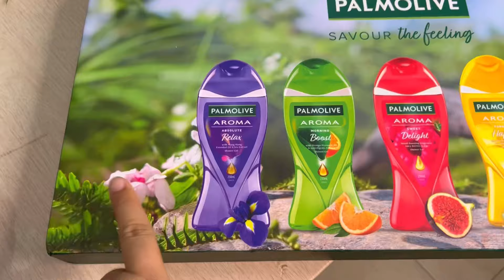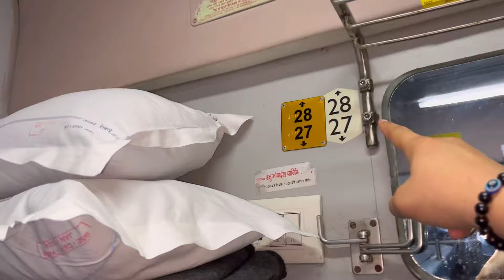मुहर्रम के लिए मौदहा आ गए | Delhi To Maudaha | Second AC Kaisa Hota Hai?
vlogs calm vlog, weekly vlog, day in my life vlog, daily, day in the life vlog

Hit Likes.